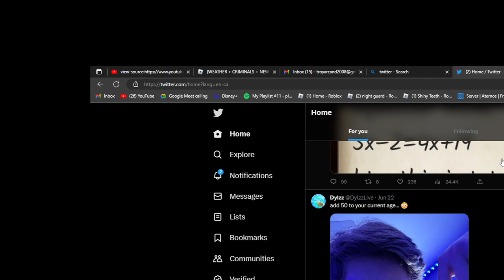This personne is threating me to ban my channel after i said sorry for arguing